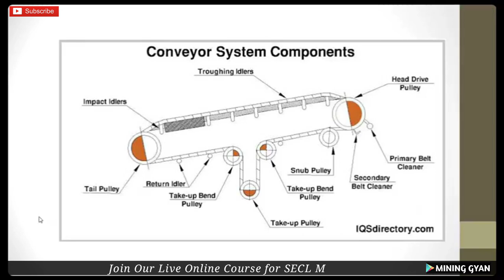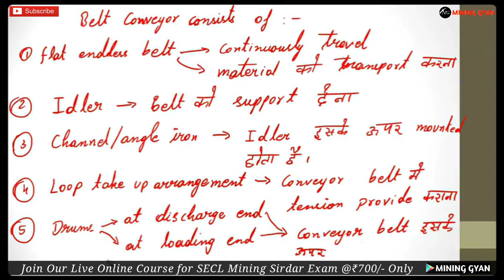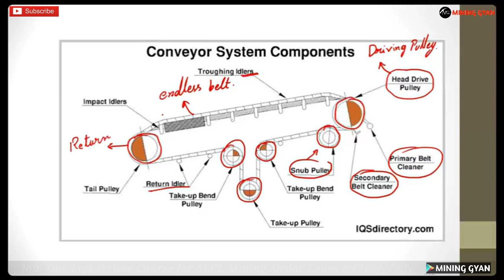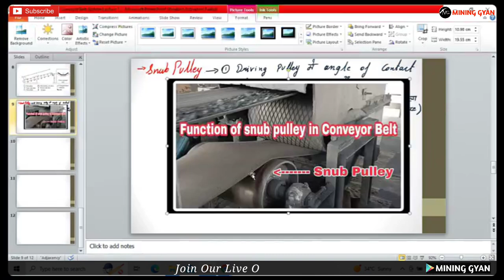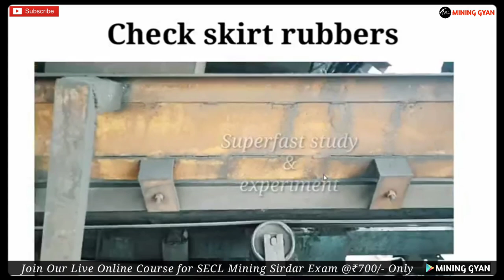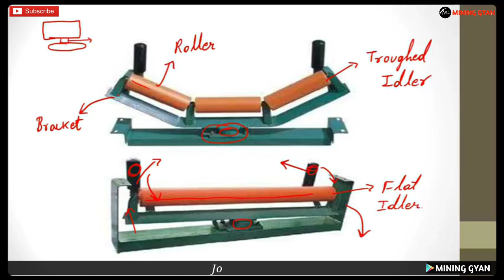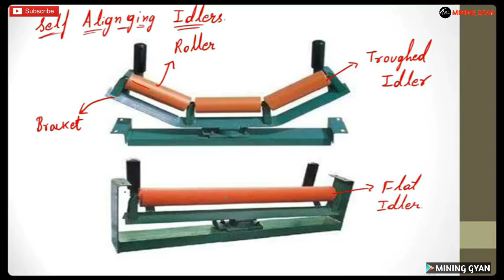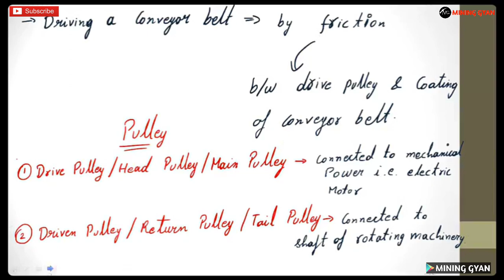SECL MS Special Class 1: Belt Conveyor by Devendra Sir||Different Component of belt conveyors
In This video series we are going to cover Section A Technical portion for SECL Mining Sirdar Exam & in this particular video belt conveyor system is explained by Devendra Sir  which is very important for upcoming exams MS Exam 2023

Join our Premium Course for
✅SECL Mining Sirdar Exam (Valid Till SECL MS Exam) @₹700/- Only

Our Achievements
In GATE MN 2023
20 in Top 100
60 in Top 200
150 No. Of Students Qualified.

Other Exam
120+ Selection in NCL MS  Exam 2023
11 Selection out of 33 in UPPSC Mining Inspector Exam 2023